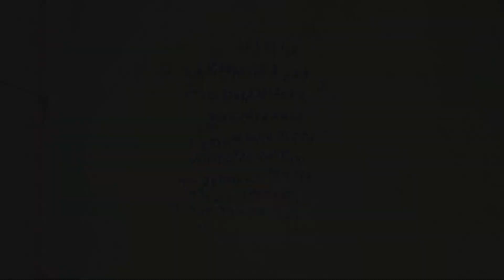Final de ano IBF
Confraternização IBF Final do ano